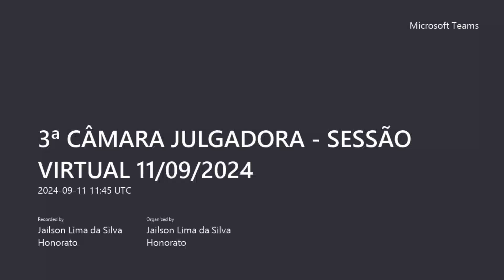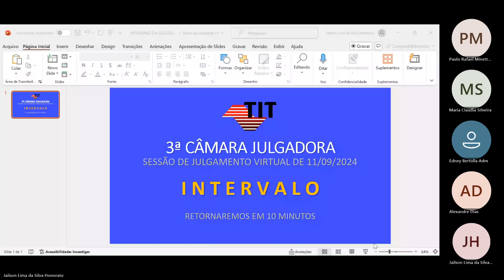3ª CÂMARA JULGADORA - SESSÃO VIRTUAL 11/09/2024